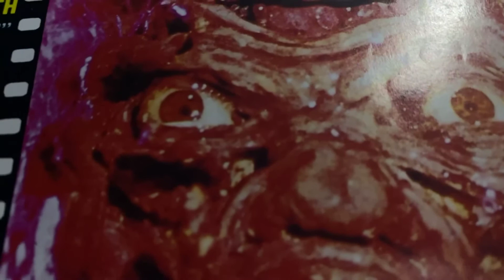The Cheaters Part 4. (Final.)